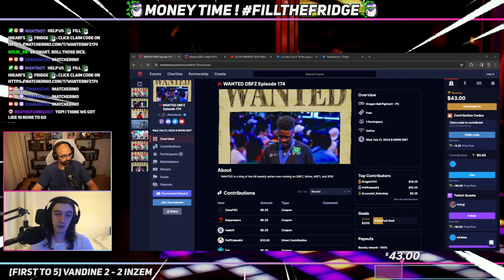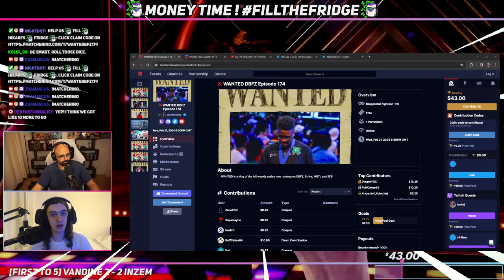The challenge! Vandine vs Inzem FT5 - WANTED DBFZ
Wanted is a weekly king of the hill series running Mondays at 19:30 CET on SF6, Wednesdays at 19:30 CET on DBFZ, Thursday at 19:30 on MBTL and Fridays 19:30 on Strive!!